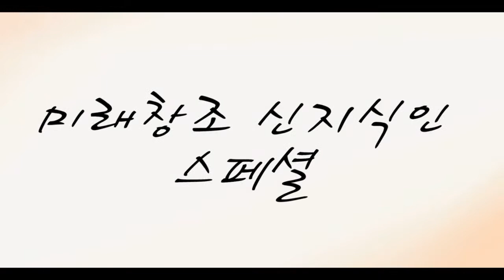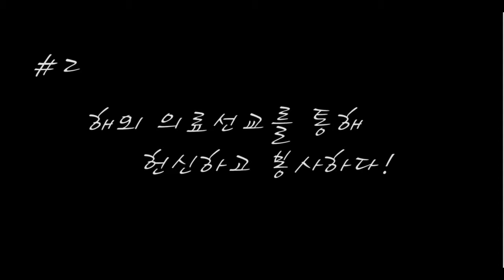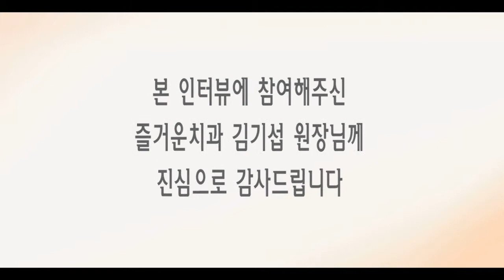즐거운치과 홍보영상